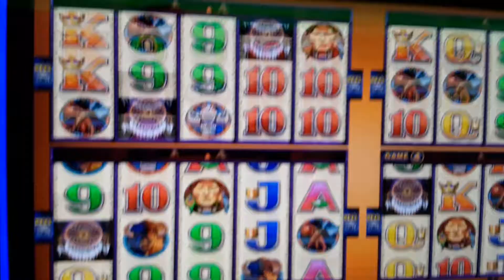Got hooked up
Dreamtime